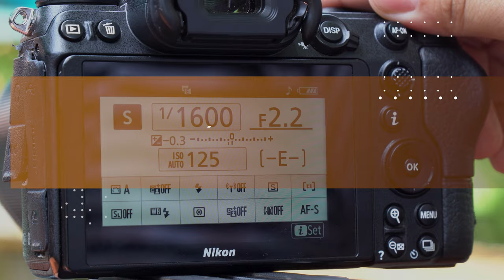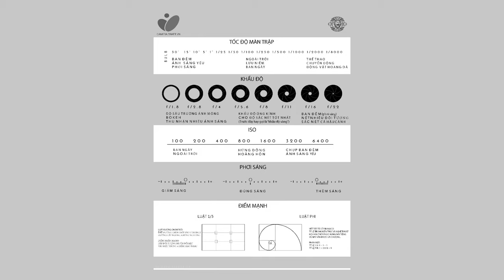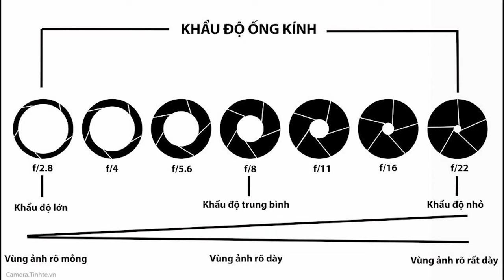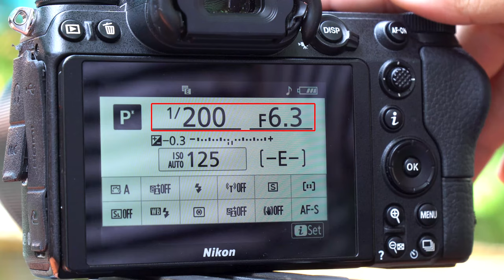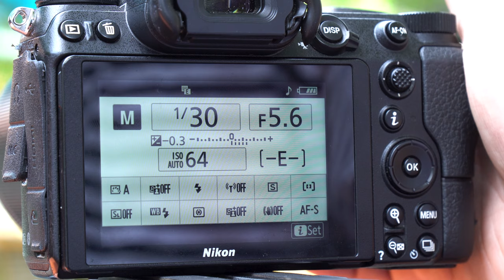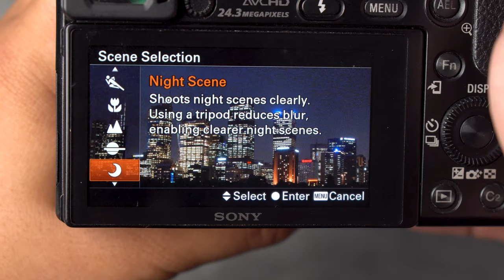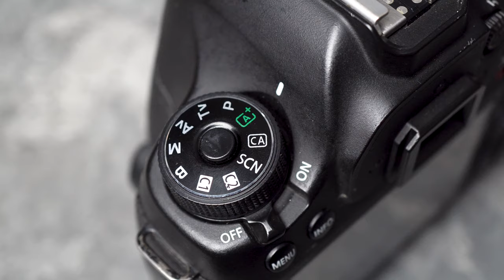Các chế độ chụp trên máy ảnh số - Nhiếp Ảnh Căn Bản E02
Đây là series "sử dụng máy ảnh" của @Cameratinhte. Bọn mình làm video giúp cho người mới học nhanh làm quen với máy ảnh hơn. Có bài sẽ tổng quát chung, có bài sẽ chi tiết cụ thể. Video lần này là về "các chế độ chụp trên một chiếc máy ảnh cơ bản". Một cái máy ảnh đều có nhiều chế độ chụp để người dùng tuỳ chọn. Các chế độ này thường được điều chỉnh bằng vòng xoay, nút bấm hay lựa chọn trong menu. Các máy ảnh số như DSLR chuyên nghiệp ưu tiên nhiều hơn cho các chế độ cho phép sự can thiệp của người chụp. Các máy ảnh số tầm trung hay bán chuyên thì kết hợp đa dạng các chế độ tự động và có thể một phần can thiệp của người dùng. Các máy ảnh du lịch phổ thông, điện thoại ... thì ưu tiên cho các chế độ chụp tự động.